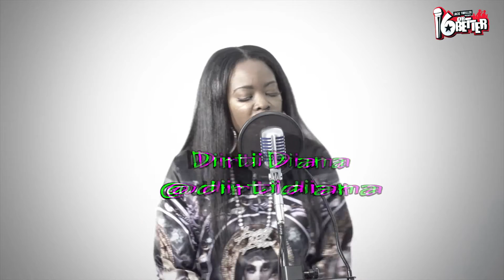16OrBetter - Cypher EP 106 | Mizzter lethal x Josh Owens x Dirti Diana x Solomon Childs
Episode 106 features Mizzter lethal x Josh Owens x Dirti Diana x Solomon Childs

Follow @16orbetter @jackthriller @thisis50